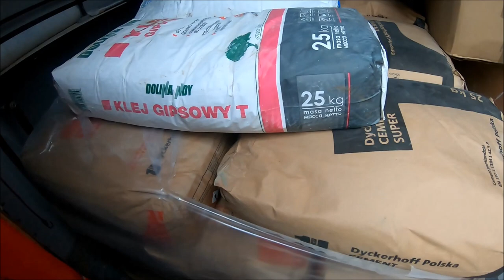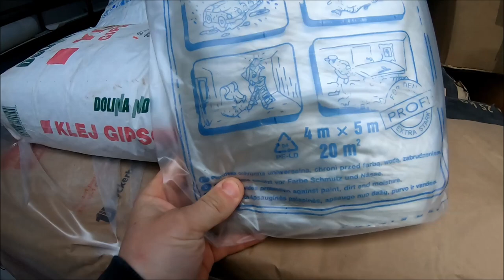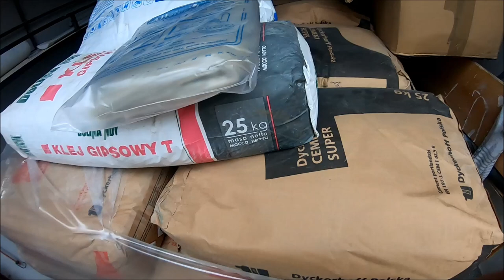Tynki cementowo wapienne tradycyjne rozpoczecie sezonu 2021